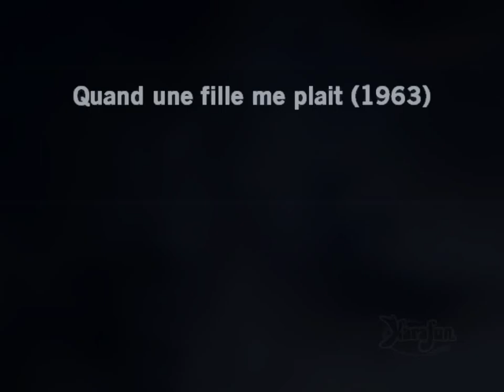Eddy Mitchell_Quand une fille me plait (C. Cole-Big noise from Winnetka)(1963)